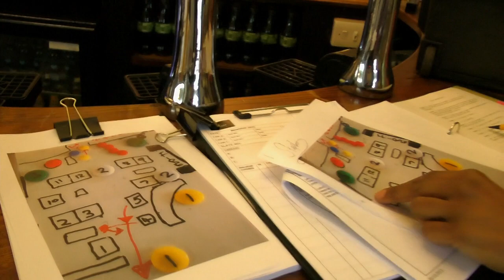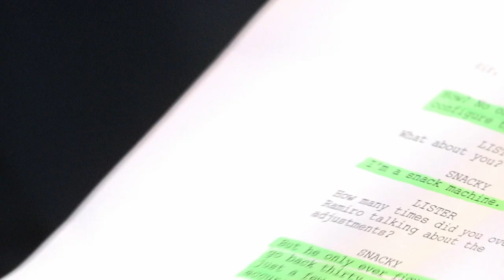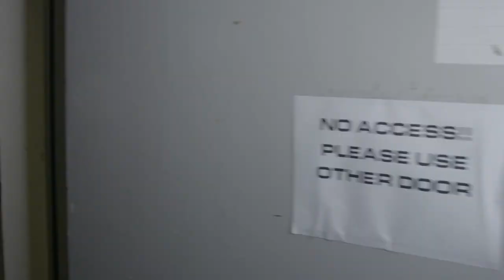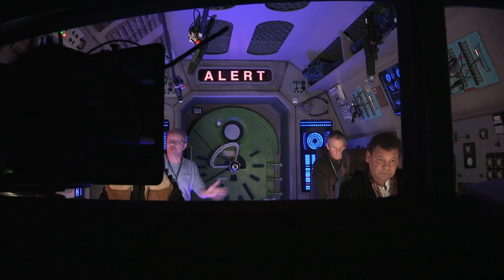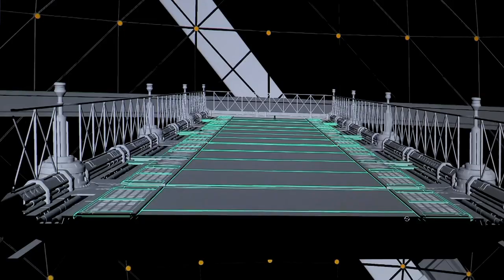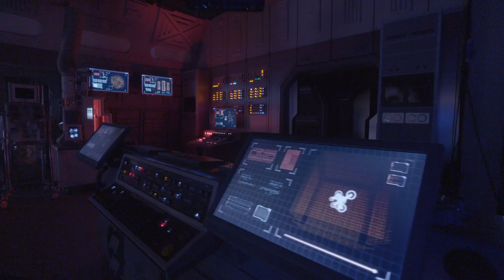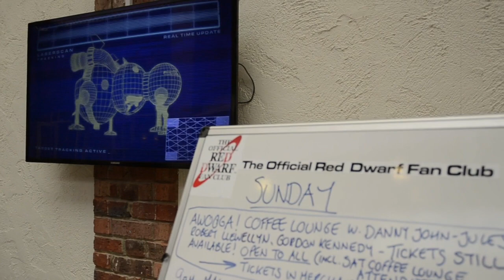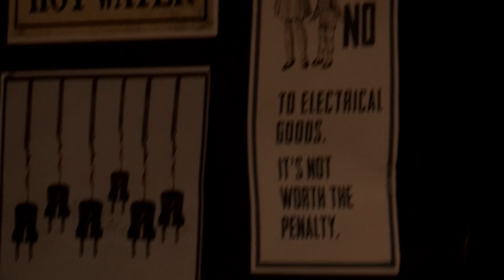Red Dwarf - Series 11 - Behind The Scenes - The Making Of Series 11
A briefer than usual making of documentary of Red Dwarf 11. Taken from the commercial 2-disc Blu-Ray release of Red Dwarf 11.